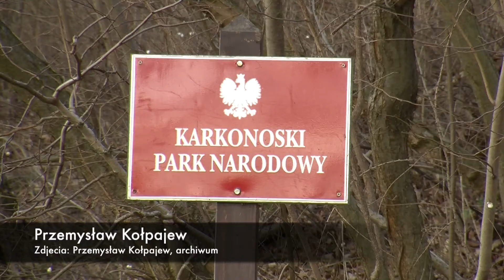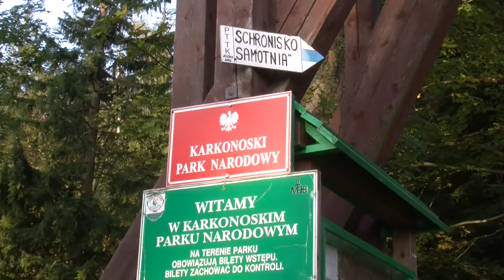Karkonoski Park Narodowy powiększa się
Karkonoski Park Narodowy powiększy się o prawie 400 hektarów. Dzięki temu m.in. teren Góry Chojnik, nie będzie już odizolowaną od reszty parku enklawą. W planach jest pozyskanie jeszcze 600 ha od okolicznych gmin.